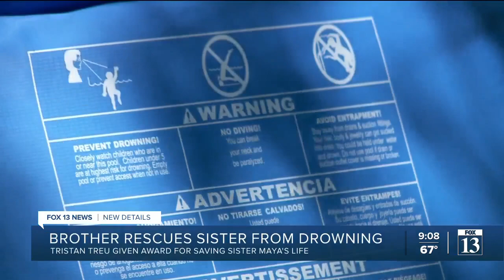11-year-old Heber City boy rescues sister from drowning in pool after she has a seizure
Heber City Police Chief David Booth gave 11-year-old Tristan Treu an award for rescuing his own sister.